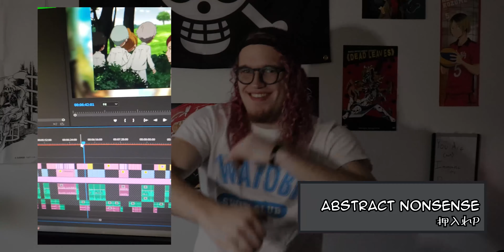Telling a Story from Two Perspectives | First v. First: The Promised Neverland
The Promised Neverland is a show I gave a 6/10 but that doesn't mean there aren't positives to be found!

The music comes from the Bakemonogatari and Ragnarok Online OSTs.